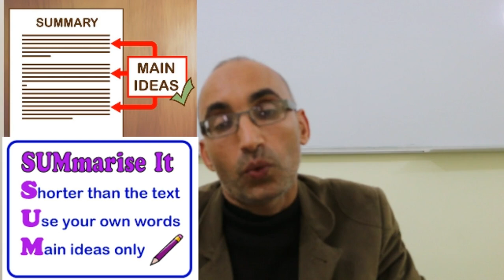كيف تطور مهاراتك الكتابية في الانجلش how to improve your writing skill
4 MAIN STEPS YOU SHOULD FOLLOW TO WRITE BETTER LIKE A PROFESSIONAL